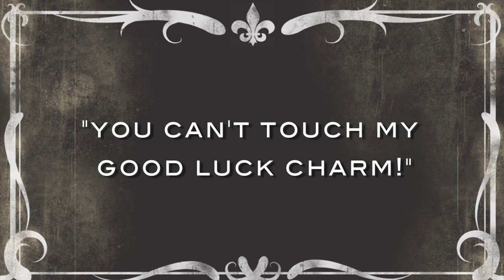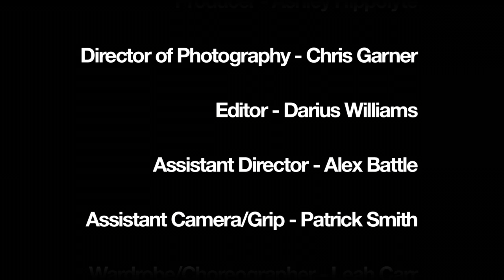Bad Day for an Umbrella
"Bad Day for an Umbrella" won TSU's 48 Hour Shoot Out, February 26, 2012.
The film was directed by Spencer Glover and produced by the team "Runaway Films".